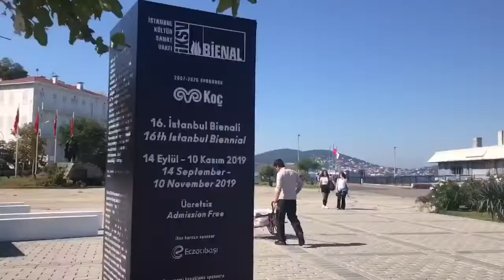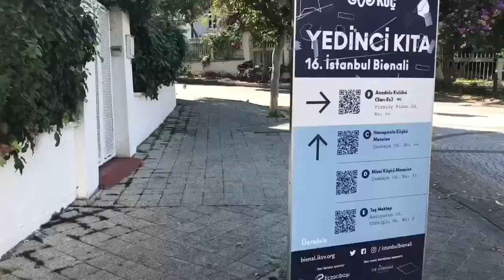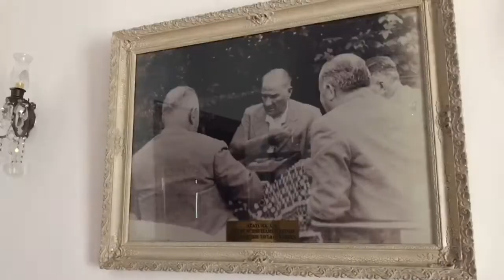SESSİZ VLOG - Yedinci Kıta / 16.İstanbul Bienali (Büyükada Kısım 1) | Hafize Şeker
Herkese Merhaba !

Bu videomda sizlerle birlikte her zamandan farklı bir video paylaşmak istedim. Ne sesim olsun, ne de sözüm sadece görüntü ve ben. Acemice yapmaya çalıştığım ilk editimdi. Sizi rahatsız eden beğenmediğiniz veya beğendiğiniz şeyleri bana söylerseniz aşırı memnun olurum.

Her Pazartesi ve Çarşamba saat 16.00, Cumartesi 12.00’de yeni videolar ile görüşmek üzere.xox

Teşekkürler, HŞ.

🌐  Bana Ulaşın!